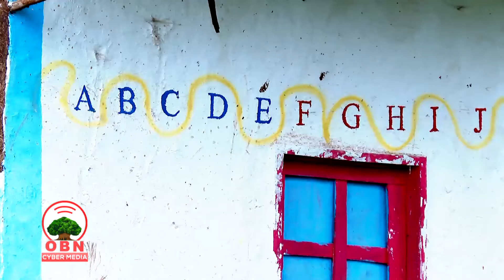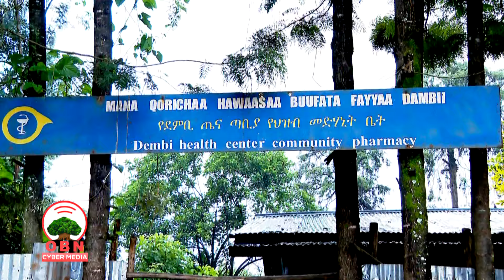Hojiilee misoomaa Aanaa Dhidheessaa keessatti hirmaannaa Hawaasaafi bajata mootummaatiin hojjetaman.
Aanaa Dhidheessaa Aanaalee Godina Buunnoo keessa tokko. Finfinneerraa KM 430 Magaalaa Godina Beddelleerraammoo KM 60 fagaata.